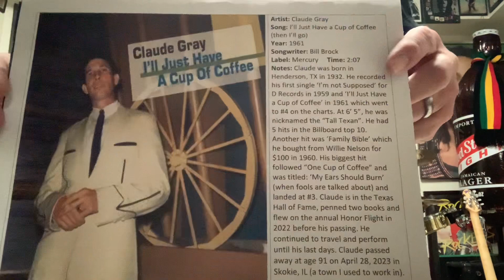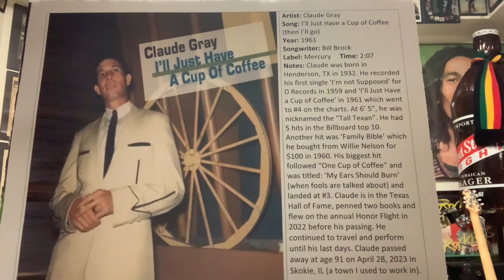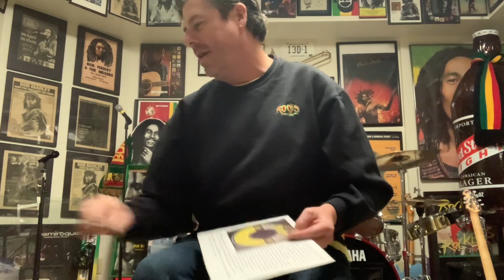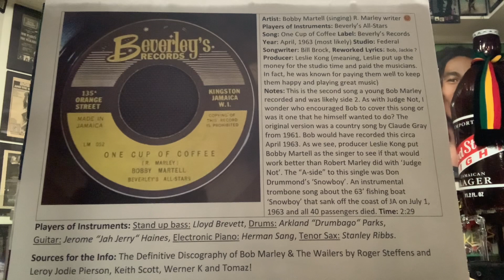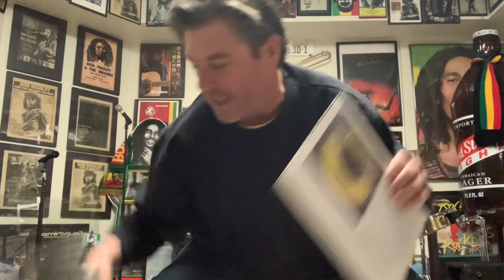One Cup of Coffee Bob Marley vs Claude Grey comparison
Original compared with Bob’s version